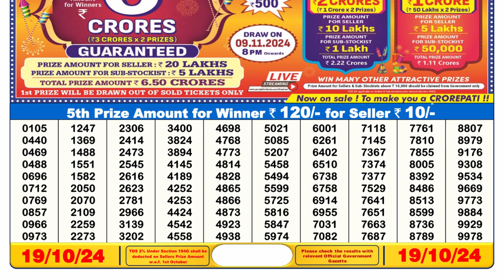🔴লটারি সংবাদ 6PM 19.10.24 | সিকিম রাজ্য লটারি খেলার খবর